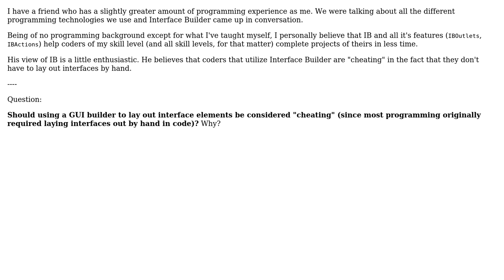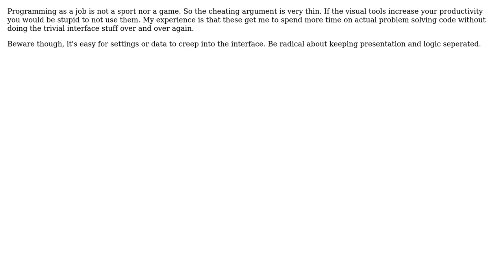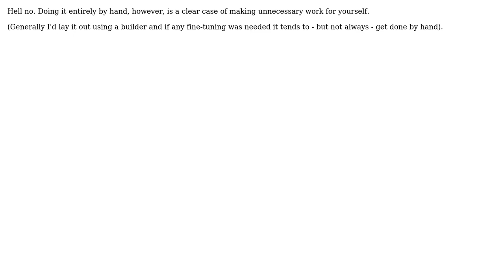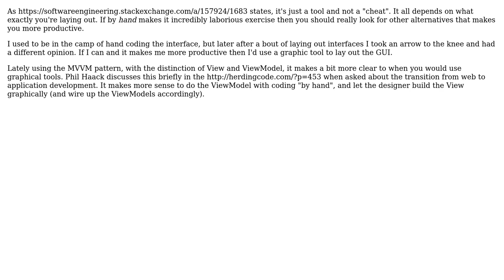Should laying out a GUI graphically be considered "cheating?" (8 Solutions!!)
Should laying out a GUI graphically be considered "cheating?"

With thanks & praise to God, and with thanks to the many people who have made this project possible! | Content (except music & images) licensed under CC BY-SA | Music | Images & others | With thanks to user TMN user Telastyn user Spoike user Pieter B user Morgan Herlocker user Maximus Minimus user Mark Bessey user esqew user Bryan Oakley and the Stack Exchange Network Trademarks are property of their respective owners. You are responsible for your own actions.